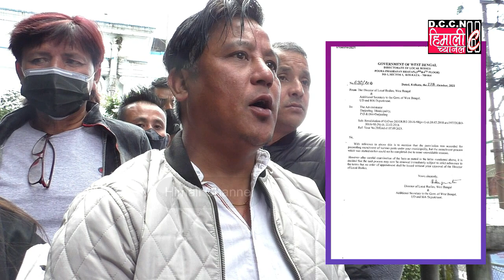Darjeeling NEWS@नगरपालिका अन्तर्गत विभिन्न पदमा भर्ना प्रक्रियाका लागि अनुमति पाएको जानकारी दिदै